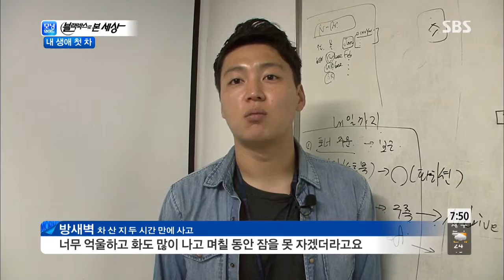모닝와이드 130902 #8(3)